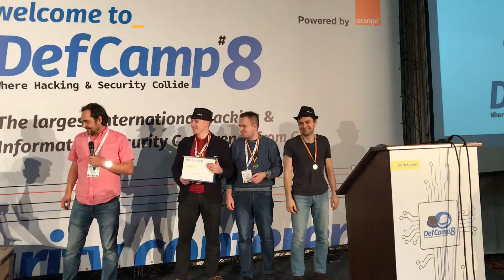IoT Hacking at DefCamp 2017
The Winner